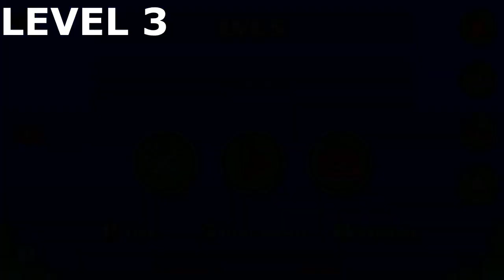5 LEVELS OF WAVE DIFFICULTY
wowwwofkweojkfgiewjgoierjgiojwe